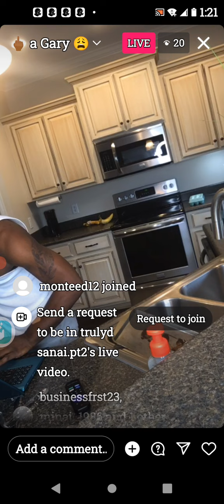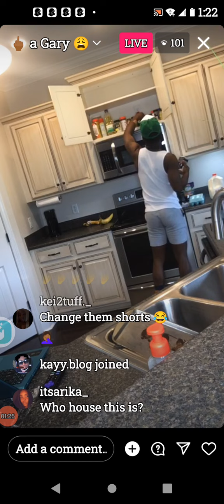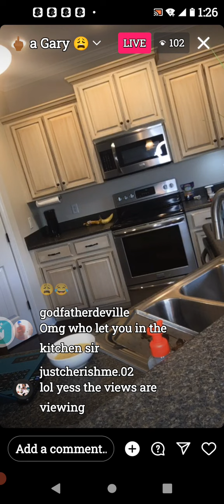Alvo-Josh tries to shade Tommy w/Heaux Shorts on😎